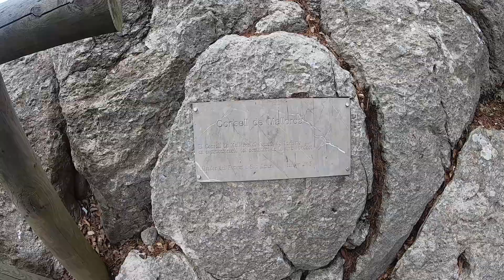lLuc wandeling naar Mirador de Amer